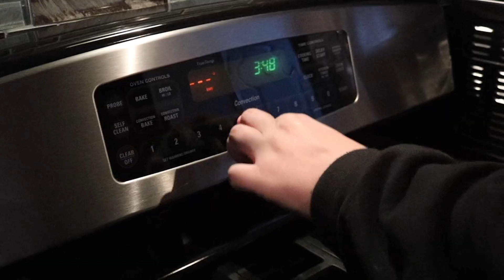THAT'S CHRISTMAS TO ME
Produced by the very talented Major I's!  Happy Holidays!